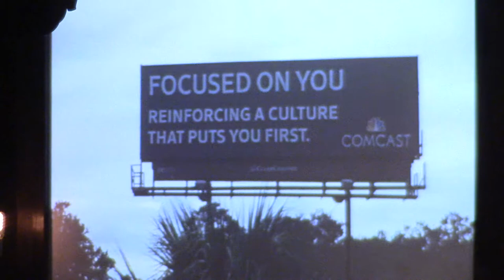Jesus...The Gospel of Luke "In My House"